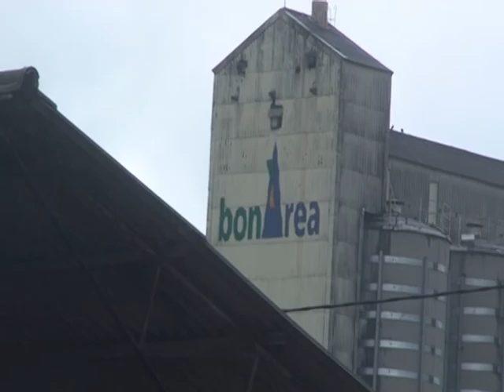BAKSTAGE by NATHALIE ARCHER SHORTs-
una historia real del padre de Nathalie
una historia truculenta pero infantil.
NATHALIE ARCHER
yo cámaras y making ofs.